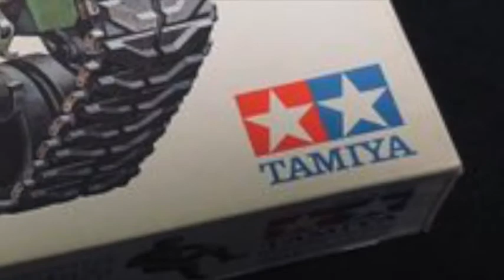M48A3 PATTON U.S. Forces Medium Tank/1/35 TAMIYA Military Miniature Series No.120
M48A3 PATTON U.S. Forces Medium Tank
1/35 TAMIYA Military Miniature Series No.120